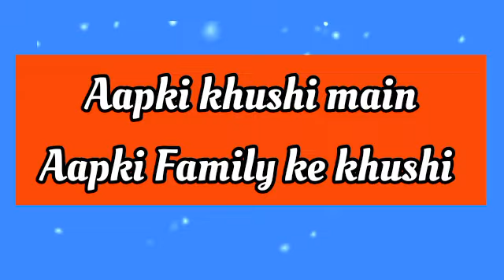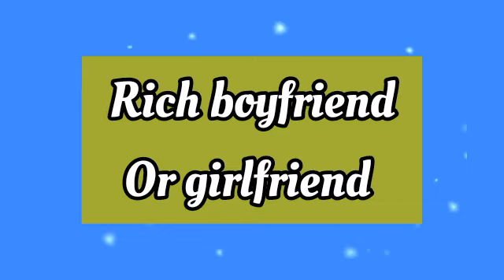choose one number /love quiz game/choose your number/